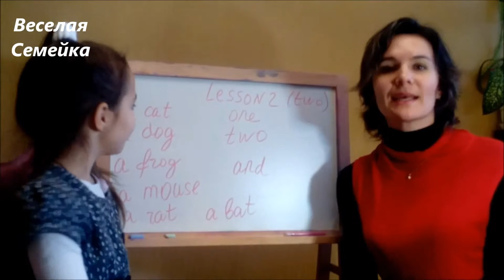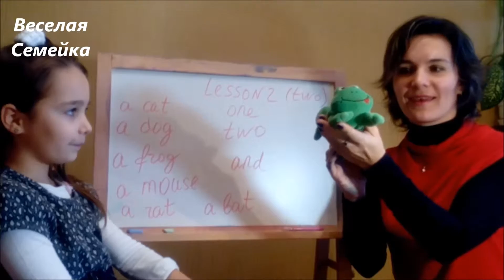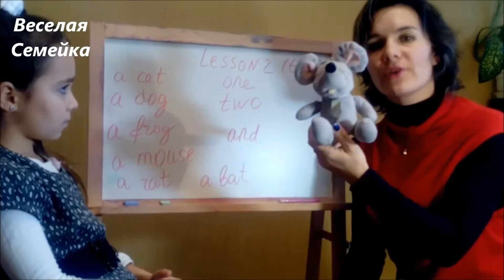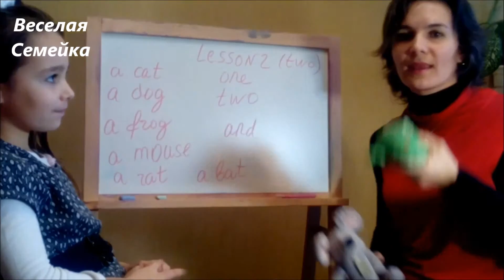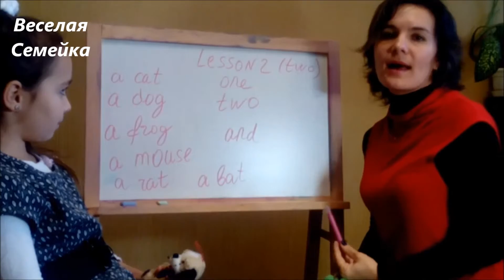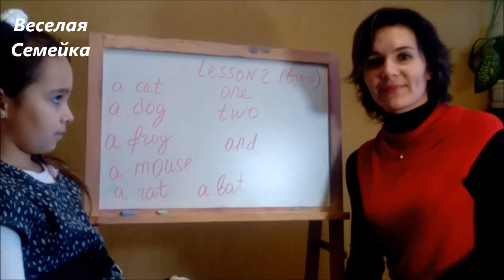АНГЛИЙСКИЙ ЯЗЫК С НУЛЯ ДЛЯ МАЛЫШЕЙ, УРОК#2 УЧИМ ЖИВОТНЫХ A CAT, A DOG, A FROG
Уроки английского языка с нуля для малышей и не только.

Привет всем Ютуберам !!! Вас приветствует канал "Веселая Семейка". Каждый день мы стараемся снимать и показывать интересное видео на различные темы. Каждый желающий на нашем канале найдет для себя свое интересное видео. Спорт, игрушки, прогулка и отдых, уроки веб-мастерства и другие, вот лишь небольшой список тем наших видео. Особая благодарность нашим главным героям - Полине Романовне,
Александре Романовне и Мирославу Романовичу!

Hello everyone !!! Yutuberam Welcome Channel "Funny family". Every day we are trying to shoot and show interesting videos on various topics. Everyone on our channel will find themselves the interesting video. Sports, toys, walk and rest, learned web skills, and others are just a small list of topics of our video. Special thanks to our heroes - Polina Romanovna, Alexandra Romanovna and Miroslav Romanovich.

Наши интересные видео